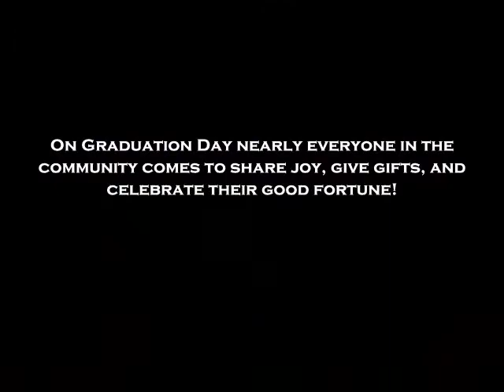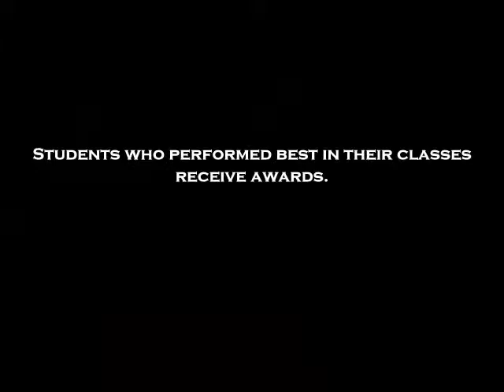Graduation 2009 10 slideshow